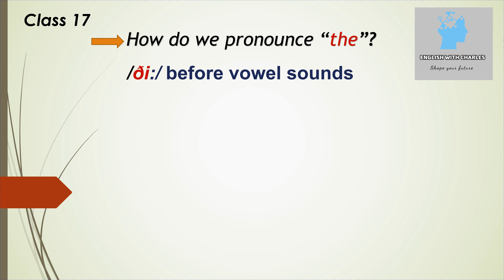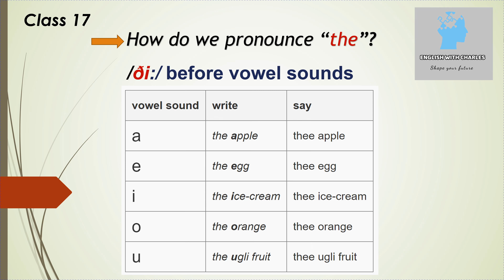Class 17 | When to use /ðiː/ sound (The) | Before Vowel Sounds | Urdu/Hindi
When to use /ðiː/ sound (The) - Before Vowel Sounds.